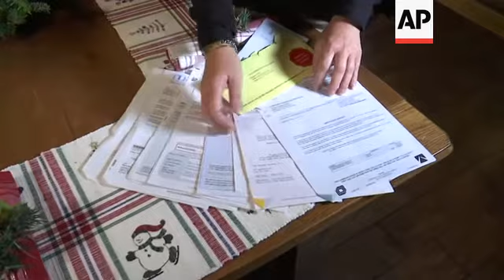US virus aid add-on aims to end surprise med bills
(22 Dec 2020) People with private health insurance will see the nasty shock of "surprise" medical bills virtually gone, thanks to the coronavirus compromise passed by Congress.
The charges that can run from hundreds to tens of thousands of dollars come from doctors and hospitals that are outside the network of a patient's health insurance plan. It's estimated that about 1 in 5 emergency visits and 1 in 6 inpatient admissions will trigger a surprise bill.
Although lawmakers of both parties long agreed that the practice amounted to abusive billing, a lobbying war between doctors and insurers had thwarted a compromise, allowing the impasse to become a symbol of dysfunction in Washington.
"There's single-payer supporters who like this and there's free-market people who like this because, you know, basically it addresses something that just a lot of people thought was fundamentally unfair," said Assocaited Press reporter Ricardo Alonso-Zaldivar.
"What happens when you, the patient, wind up getting health care from somebody who's not in the network? If the insurer and the provider can't work it out, you get the bill and those bills can run from several hundred dollars to tens of thousands of dollars," Alonso-Zaldivar added.
The compromise would take patients and their families out of the financial crosshairs by limiting what they can be billed for out-of-network services to a fee that's based on in-network charges. The amount consumers pay would get counted toward their in-network annual deductible.
Insurers and service providers would submit their billing disputes to an independent dispute resolution process, which will follow certain guidelines. The main provisions of the legislation would take effect on Jan. 1, 2022.
"The legislation, if it works as advertised, will take the patient out of the financial crosshairs. And the insurers, the hospitals, and the doctors, they are the ones that are going to have to duke it out," Alonso-Zaldivar said.
Key elements of the legislation would:
— Hold patients harmless from surprise bills stemming from emergency medical care. That would apply if the patient is seen at an out-of-network facility, or if they are treated by an out-of-network clinician at an in-network hospital. In either case, the patient could only be billed based on their plan's in-network rate.
— Protect patients admitted to an in-network hospital for a planned procedure when an out-of-network clinician gets involved. This can happen when a surgeon is called in to assist in the operating room, or if the anesthesiologist on duty is not part of the patient's plan.
— Generally require out-of-network service providers to give patients 72-hour notice of their estimated charges. Patients would have to agree to receive out-of-network care for the hospital or doctor to then bill them.
— Bar air ambulance services from sending patients surprise bills for more than the in-network cost-sharing amount. Air ambulance charges have become a bigger problem in states where patients have to travel long distances to get to the best hospitals. However, ground ambulance services will not face the same restrictions, and the legislation only calls for more study of their billing practices.
The compromise legislation involved two years of work from dozens of lawmakers of both parties and key committees, including Energy and Commerce and Ways and Means in the House, and Health, Education, Labor and Pensions in the Senate.